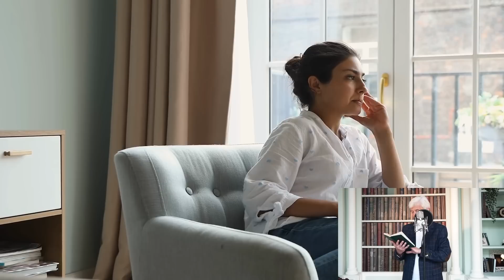After following her husband's mistress, the wife clung to her hair and threatened to kill her...